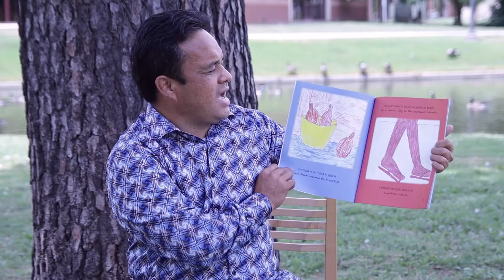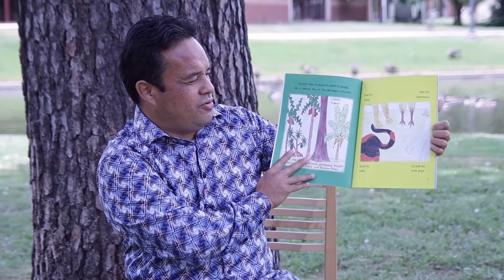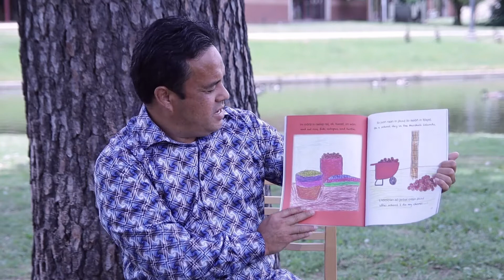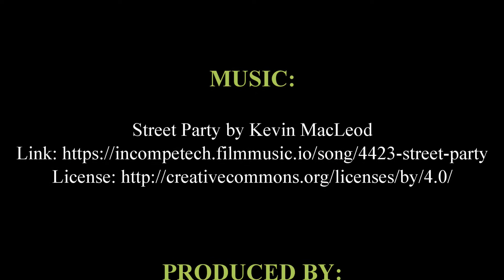Marshallese Story With Pastor Billy!